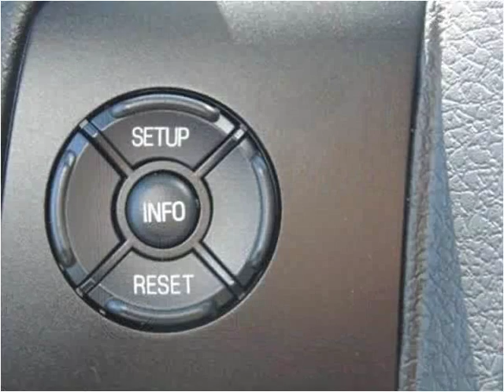2015 Ford F-350 SD New Cars Manassas VA